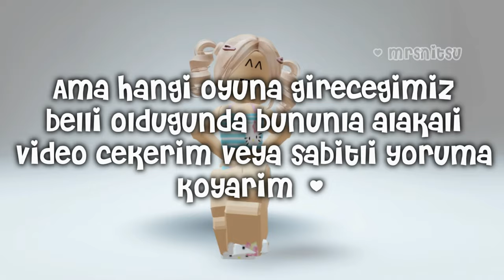ROBLOX YENİ BEDAVA SAÇ! 🪩🍸˚₊✩‧₊◜ || NASIL ALINIR?🪽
🤍 || Bu videoda bedava limited saçın alımından bahsettim 🪵💌✦